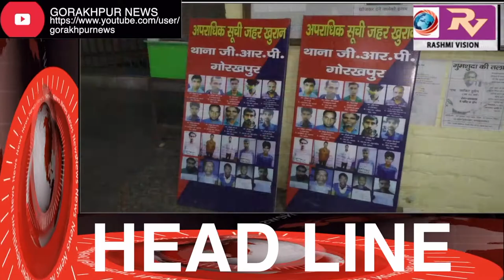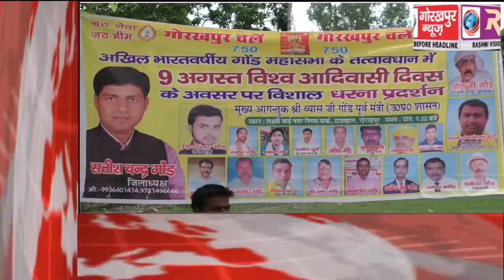GORAKHPUR NEWS Headline 9-08-2018